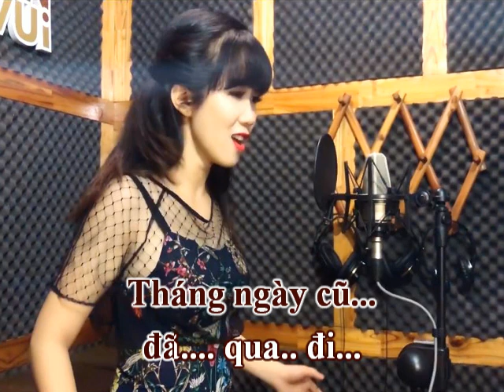Mưa Đêm (Vĩnh Điện, thơ Hoàng Phượng) - Diệu Hiền (Voive Guide)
MƯA ĐÊM
Nhạc Vĩnh Điện
Thơ Hoàng Phượng